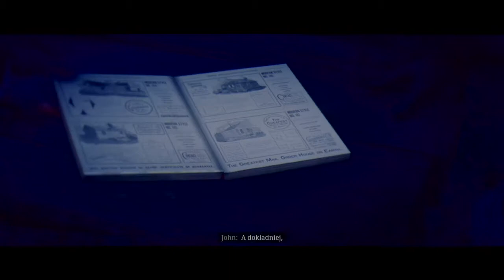Red Dead Redemption 2 - 79 - Nowe Jeruzalem - Budujemy nowy dom